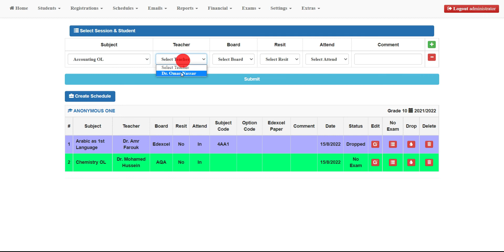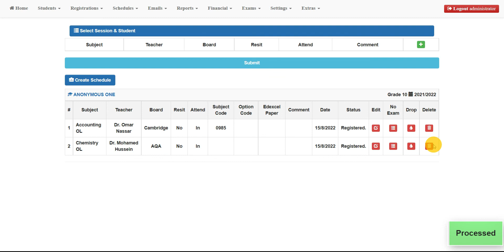Drop, Delete & No Exam Subjects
How to Drop, Delete & No Exam Subjects